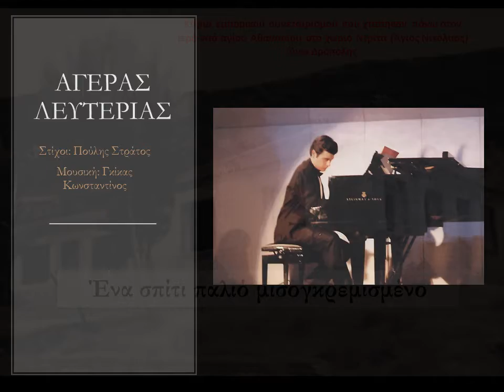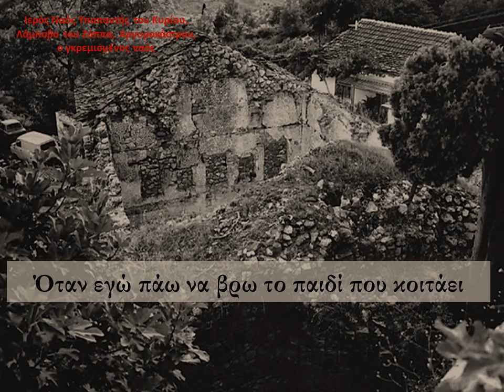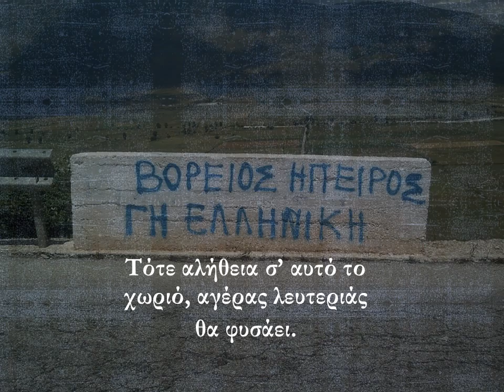Αγέρας Λευτεριάς - Προβολή τραγουδιού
Βόρειος Ήπειρος - Γη Ελληνική τότε και τώρα